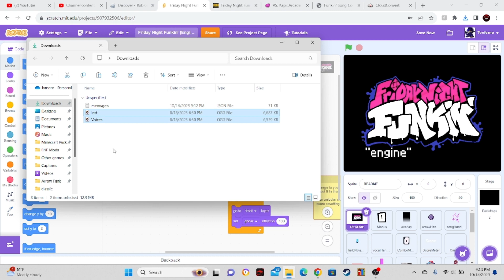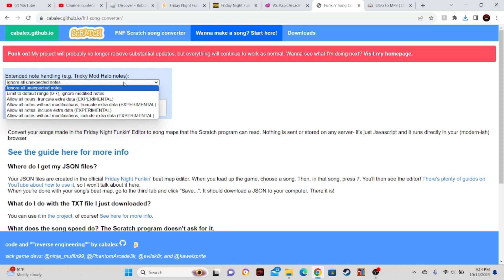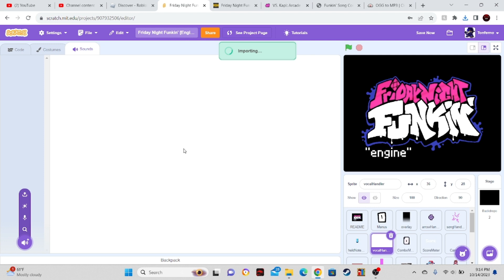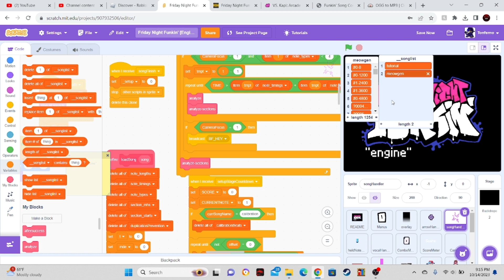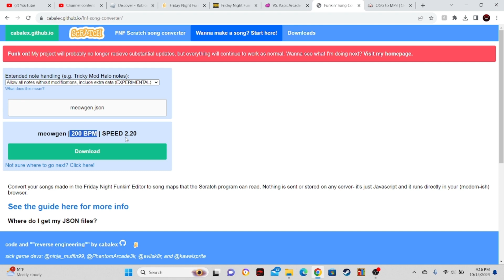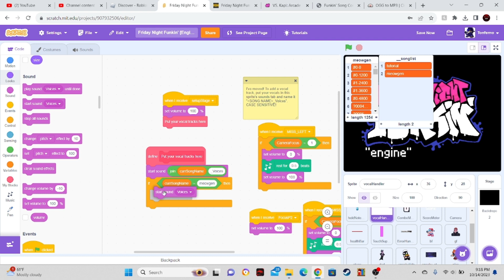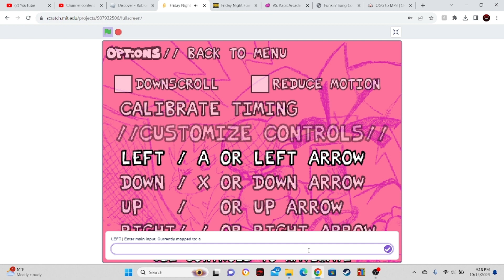How to add custom FNF songs in Scratch with Cablex's Engine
Hey guys, today I'm gonna show you how to create your own FNF Scratch mods with Cablex's FNF engine template. Btw sorry I was not uploading for a while. I know I say this a lot so I'm just gonna get to the point, S  C  H   O    O  L. And another reason is that I was busy making these kind of projects to distract myself. Here are the links/websites in the video: